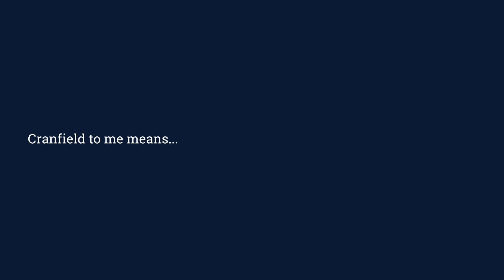What does your Water and Wastewater Engineering MSc mean to you? - Tapuwa Sahondo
Current student Tapuwa Sahondo talks about the Water and Wastewater Engineering MSc and the impact of exposure to various technologies being used in treatment plants.

Studying at Cranfield has meant Tapuwa is current with what's up and coming in the industry and also what Cranfield University has been involved in.

Benefit from our expertise, facilities and links with industry.  Come and be part of our community!

We have Centres, Institutes and Groups that undertake world-class research in our specialised areas of academic expertise.

Centre for Water, Environment and Development - Cutting-edge transformational research and teaching to support integrated solutions to the world’s most profound water challenges:

Water Science Institute - Transformational research and teaching in the science, engineering and management of water:

Centre for Design Engineering is the international centre for strategic product and service creativity: